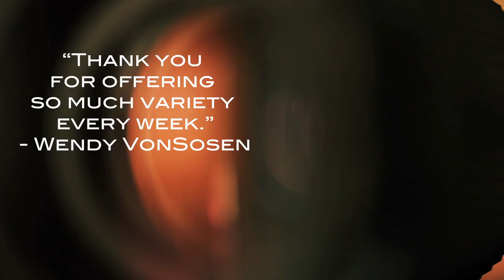[FRAMED] Episode 6: Rena Durham Young Celebrity Photography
Imagine coming home telling your kid that you spent the day with Nickelodeon and The Disney Channel's stars, Zac Efron, David Archuleta, Justin Bieber, Solena Gomez, and the Jonas Brothers.  Yep, this photographer has the teenage dream job.  Rena Durham plants herself in the heart of Hollywood to keep a watchful eye out for the "next big thing".  Starting out taking pictures on the red carpet with a point and shoot camera, she now seems to find those child celebrities right before they hit big time. Not only does Rena's work show up in all the hot kids' magazines such as Popstar!, Tiger Beat, and Bop, she also spends her time doing voice overs for video games, commercials, and providing pictures for teens to drool over.

Today, Rena gives us a behind the scenes view of her laid back approach of working with up and coming stars, Boo Boo Stewart (Twilight) and Fivel Stewart, a brother/sister acting, modeling, and musician duo.

Special thanks to Four Points Los Angeles for their excellent accommodations.